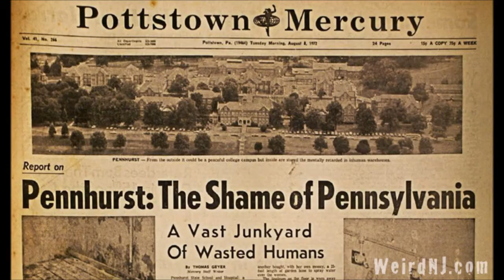Pennhurst Project Intro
Our Documentary Project